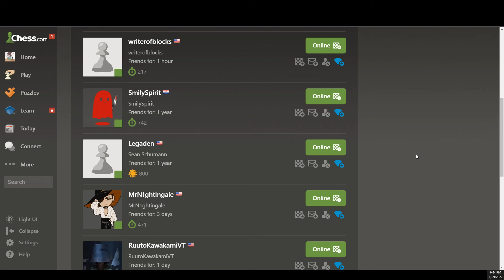The Ricardo Invitational Chess Tournament: RICARDO vs Spirit